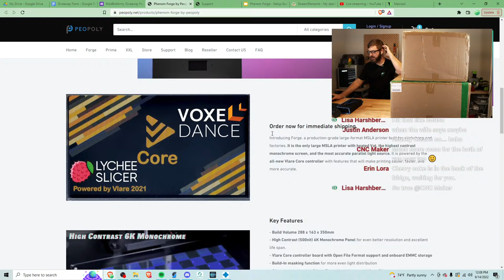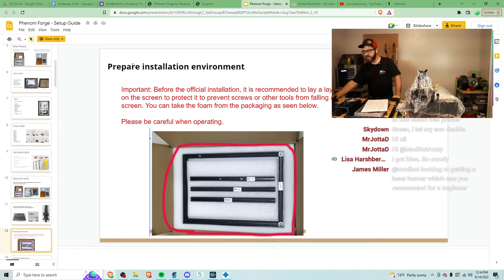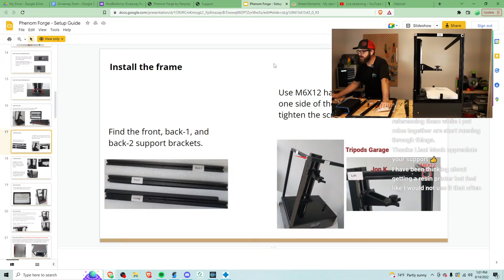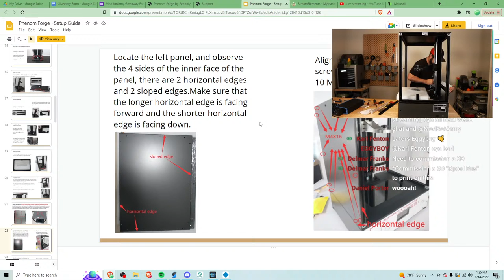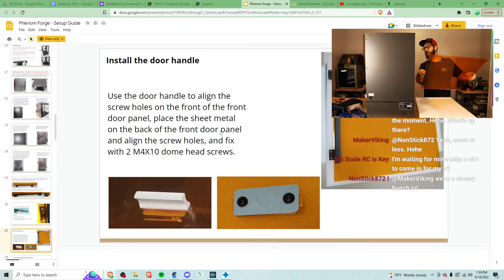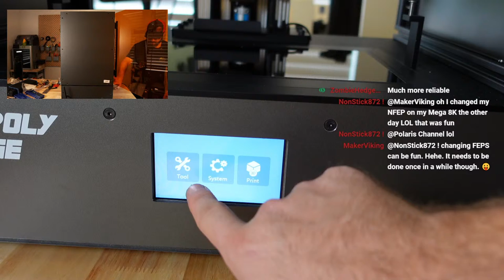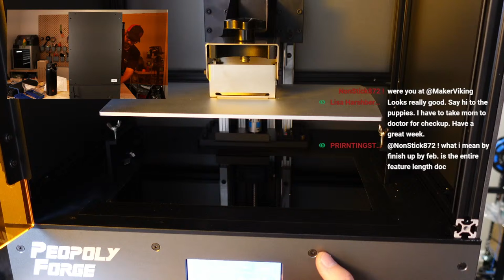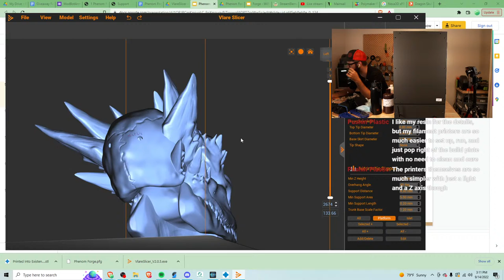Peopoly Forge Large Format Resin Printer - Unboxing & Assembly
Get $150 off the Peopoly Forge with code: Forge-150-ModBot

In todays stream we are going to building the Peopoly Forge. This is a large resin printer with a 6K panel, heated vat, camera for monitoring, and Vlare board which allows you to use your slicer of choice. Come hangout and watch this beast come together.

Follow Me On Other Platforms To Stay Up To Date:
YouTube (Main Channel):

Streaming Gear:
2 x C920 Webcams (Top & Side Cam):
Panasonic G7 (Face Cam):
Sony A6400 (Mobile Cam):
Secondary Capture Card:
El Gato Stream Deck:
Rode Wireless Go Mic:
Monitor Mounts:
Camera Mounts:
Light Panels: